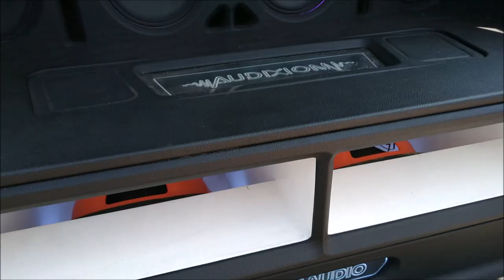¡DEMO War Audio en el Parka Low Fest de San Luis Potosí!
War Audio es una marca mexicana que está teniendo una gran aceptación entre los entusiastas del Car Audio en México.